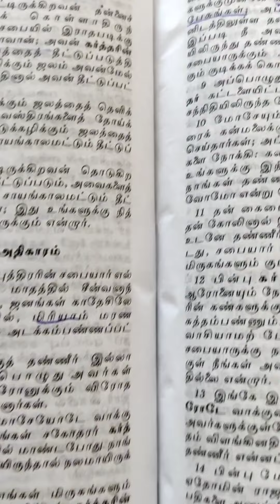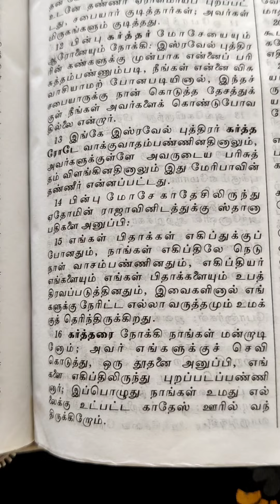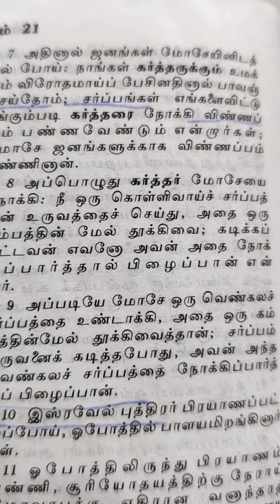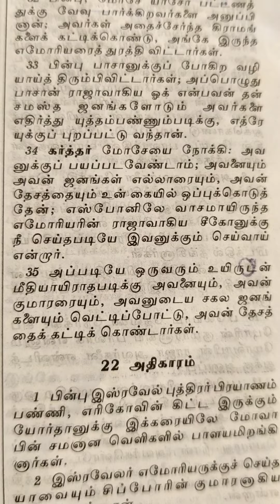Day 29|எண்ணா:16-21|214 Days|Bible Reading Plan|Tamil|Explanation|AncyMeja#shorts